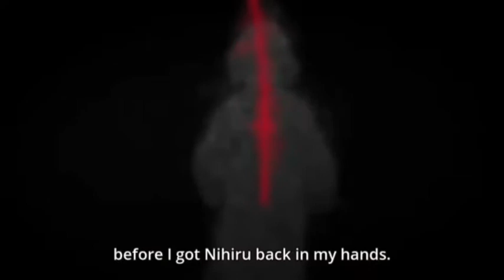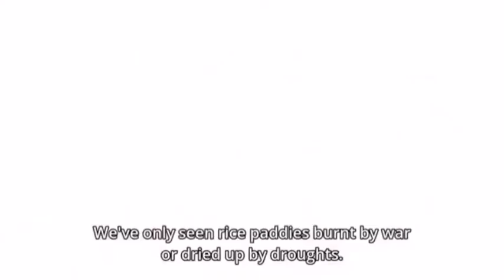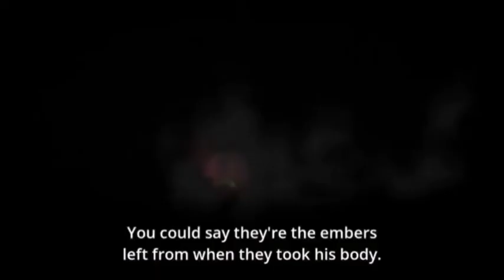ANIME DORORO PART 2 MUST WATCH 2020!!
READ THE DISCRIPTION!

Hyakkimaru (百鬼丸, Hyakkimaru) is the main protagonist of the Dororo Series. He is a ronin searching for parts of his body that were stolen from him by demons and slaying said demons. The demons originally took his body parts as part of a pact with his father and archenemy. After learning the entire truth from his mother, he vows to kill his father and brother and regain all of his missing body parts. He is accompanied on his harsh journey by a young thief named Dororo. Hyakkimaru is displaced in a vile path to achieve his goals until the end. According to Asura, Hyakkimaru is the rightful heir to succeed his father.

Thankyou :)